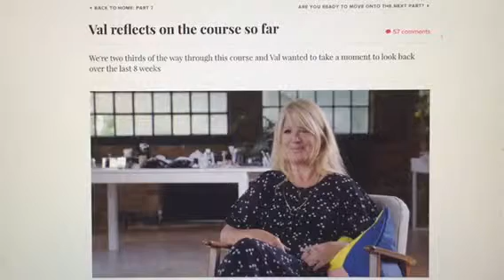Val Garland talks about Sara Domi's work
During the Val Garland School of Makeup, Val Garland talks about Sara Domi's work and how it inspires her.